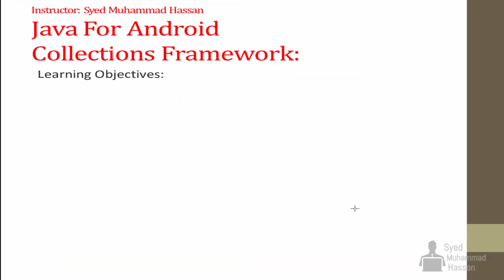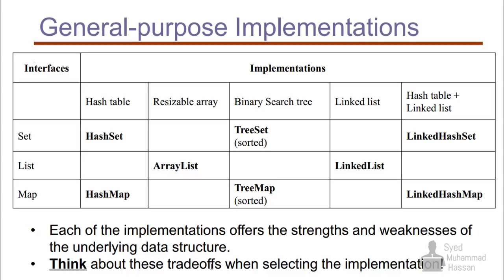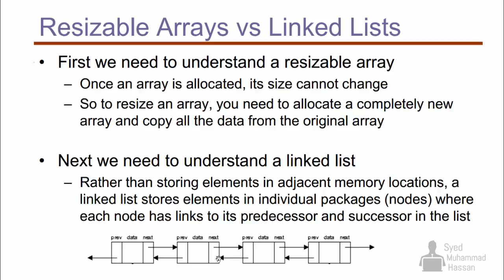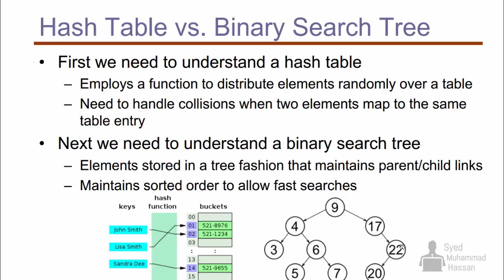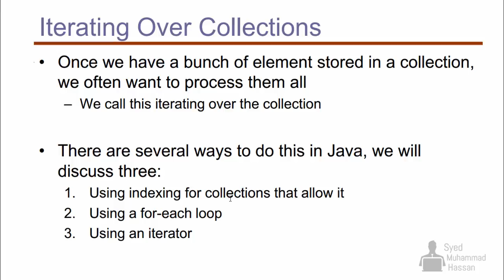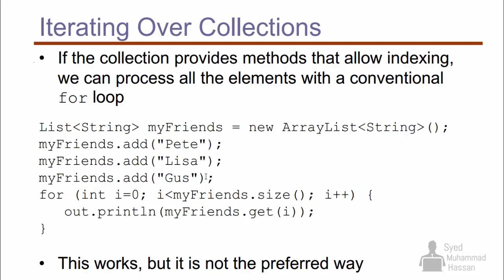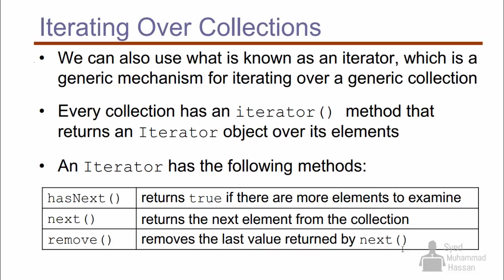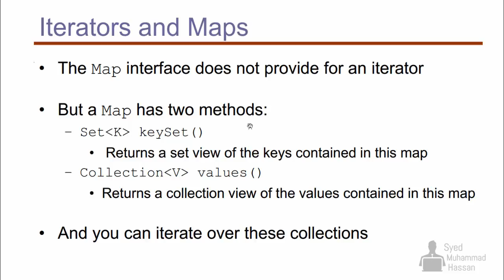JAVA COLLECTION FRAMEWORK PART 2 URDU/HINDI TUTORIAL 45